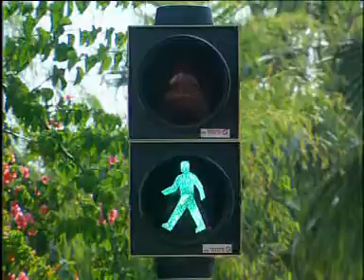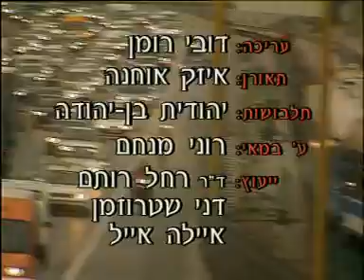קורקינט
הבנת כללי הבטיחות הקשורים לקורקינט. בחירת מקומות מתאימים לגלישה ואביזרי הבטיחות ההכרחיים.